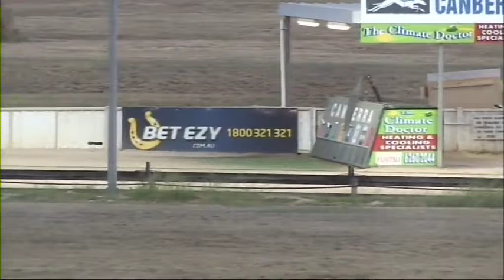Canberra 20012013 Race 10